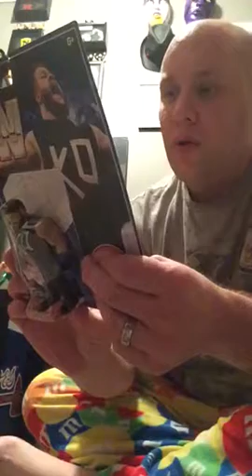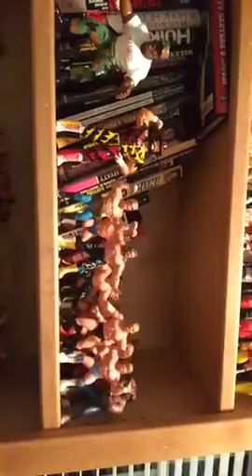Brads collection: toy hunting found new day & WWE Retro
Great finds today at toys r us and Walmart here's what I found!!